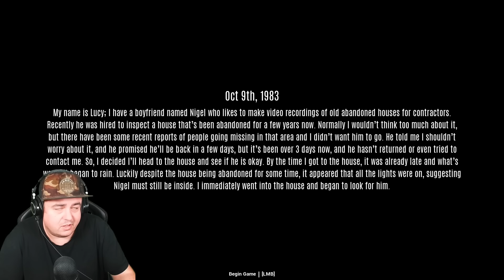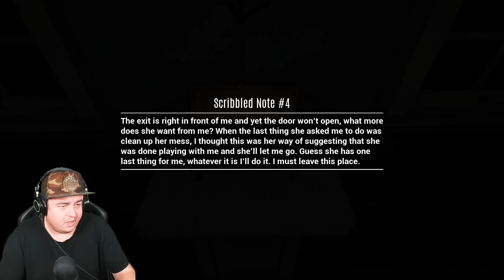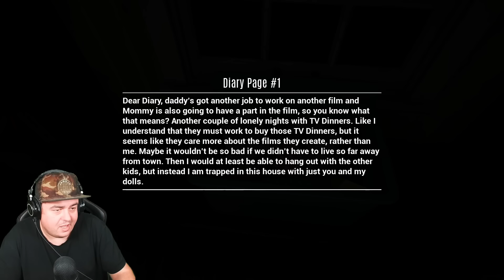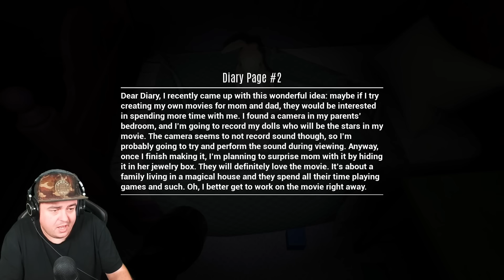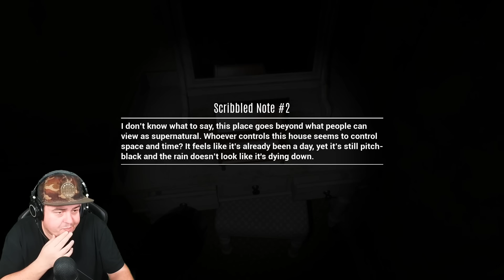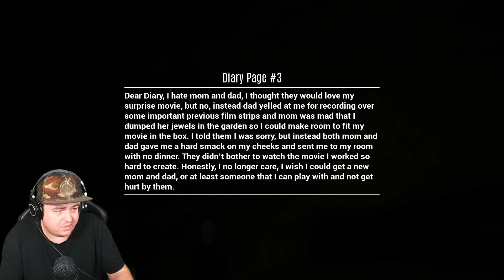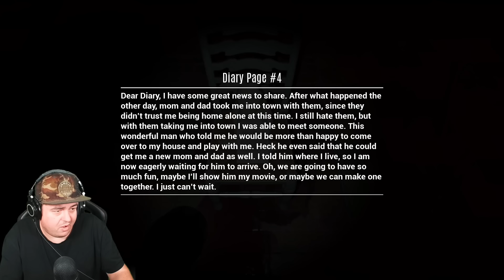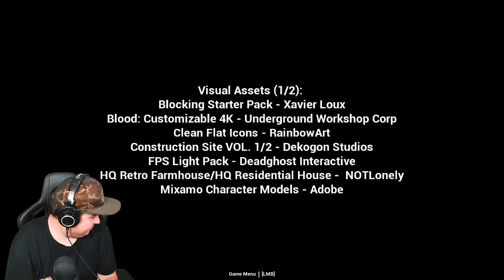THIS IS MESSED UP | SILENT MEMENTOS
How's it going Dazzlers? Welcome BACK to Daz Games and we are back with another horror game! For today's horror game we will be playing a game called Silent Mementos, the way you play this game is by playing these found tapes that lead you on your adventure to finding your missing brother.  Let's PLAY THE GAME!